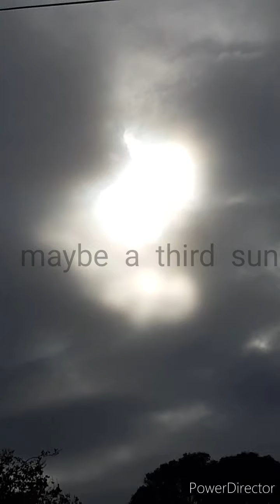Inmysky735 check out this skyline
We really got some real strange things about the Place